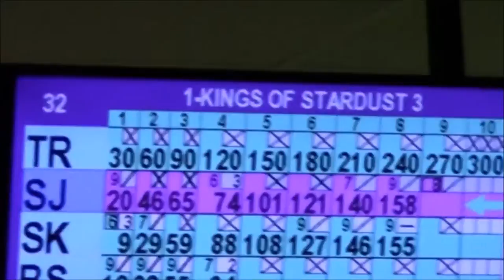Ted Rosenquist 300 game 02-11-14 Stardust Bowl III in Dyer, IN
This website is dedicated to all my fellow Bowlers out there who love and appreciate the game of bowling; and to all the Junior Bowlers out there across the world keeping this great sport alive!

FAQs

A: BowlingAddicts.com started because 300 Games are rare moments in bowling and in a bowler’s life and with today’s technology (mobile devices), it’s much easier to capture these moments to watch and enjoy later on. We also thought it’d be fun and good for the bowling community to start archiving these 300 Games. With that said… keep those cameras rolling and don’t forget to submit your video